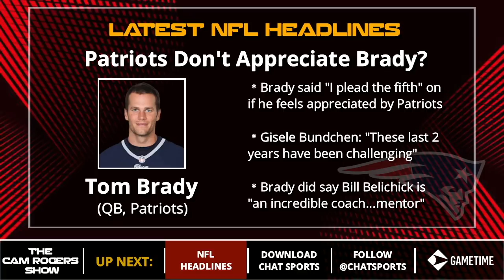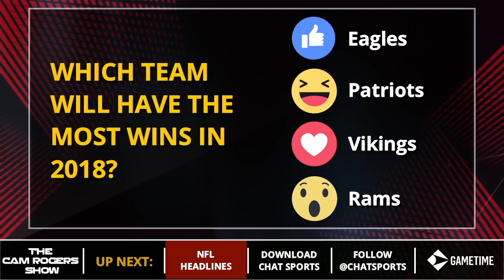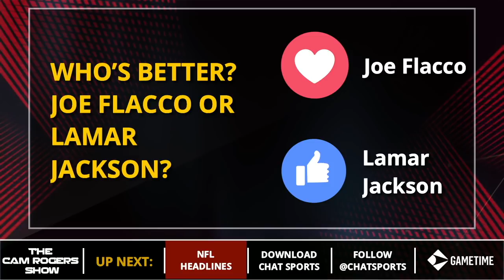NFL News: Romo Defends Dez Bryant, Eric Reid Files Collusion Case, And Tom Brady Pleads The Fifth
In breaking news, former 49ers safety Eric Reid has reportedly filed a collusion case against the NFL, alleging the league's 32 owners coordinated to keep him out of a position. Colin Kaepernick has a similar case ongoing against the NFL as well. Plus, Tom Brady refused to say whether he feels appreciated on the Patriots and Tony Romo defends Dez Bryant as a good teammate. Cam has all of the latest NFL headlines on The Cam Rogers Show, which originally aired at 10am ET on 5/2/18 on the Chat Sports Facebook — click the link to watch The Cam Rogers Show live!

Here's the list of NFL headlines discussed:
- Reid Files Collusion Case vs. NFL
- Patriots Wanted Baker Mayfield
- Jags Owner Wants Super Bowl In London
- Saints Sign JT Barrett
- The Latest Rumors on Dez Bryant
- Patriots Don't Appreciate Brady?
- Barkley Leads Rookie Jersey Sales
- Flacco Refused To Speak To Media
- Big Ben To Play 3-5 More Years

Watch The Cam Rogers Show every Monday, Wednesday, and Friday from 10am ET on Chat Sports